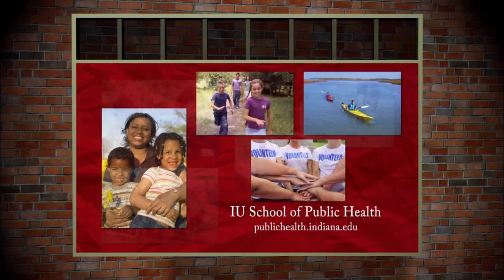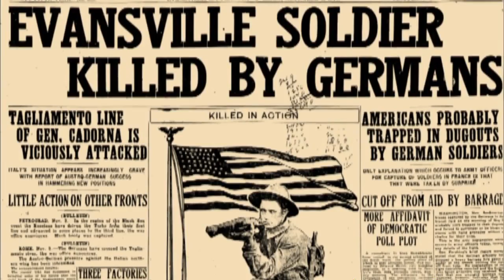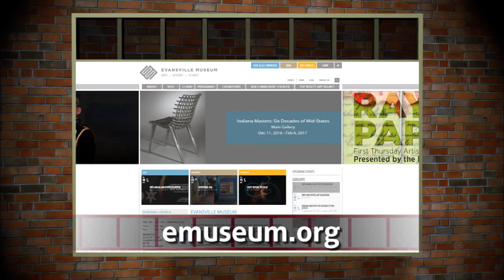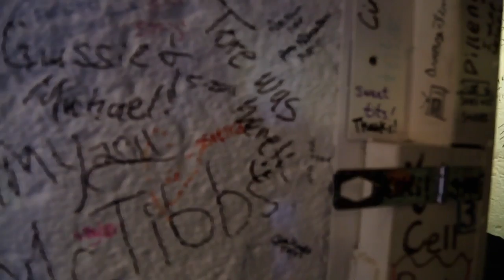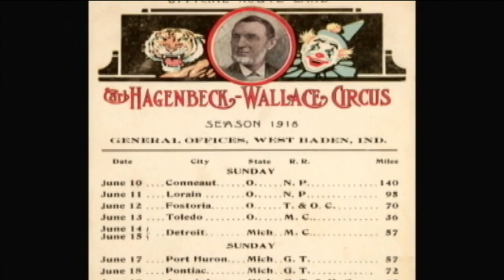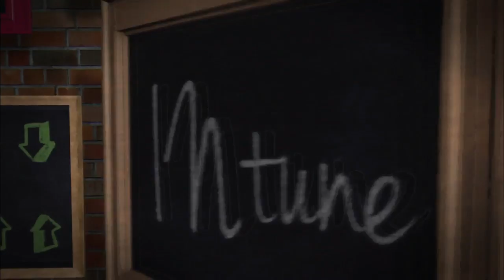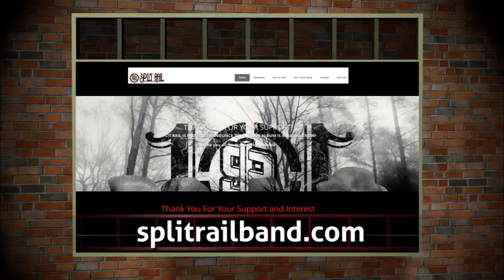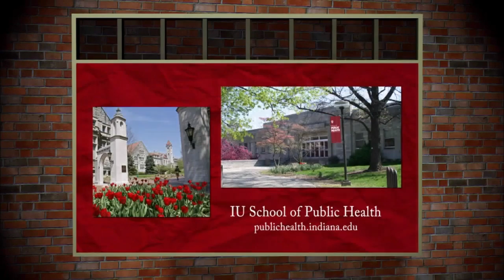The Weekly Special - Episode 1215 - Unearthing History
Discover the unexpected history in your backyard!  Learn about Evansville soldier Cpl. James Bethel Gresham, one of the first American causalities of World War I.  Travel to the Old Jail Inn in Rockville, Indiana, where a county jail has been transformed into a Bed & Breakfast.  Journey to French Lick’s West Baden Hotel where big wigs mixed with the big top!  Welcome musical guests Split Rail!